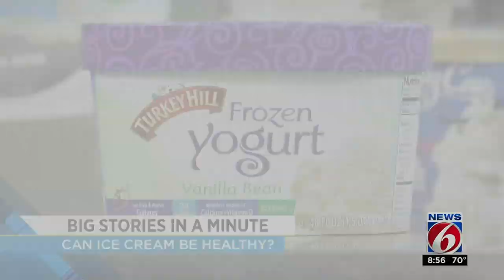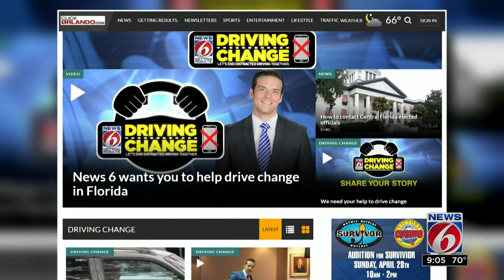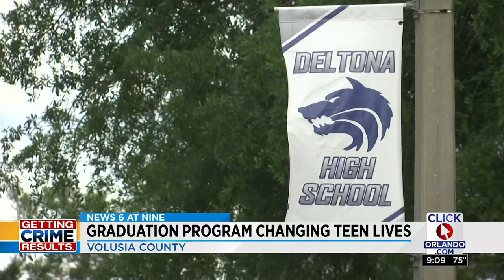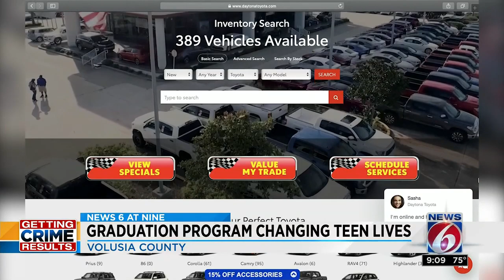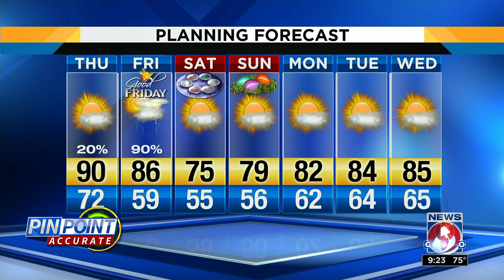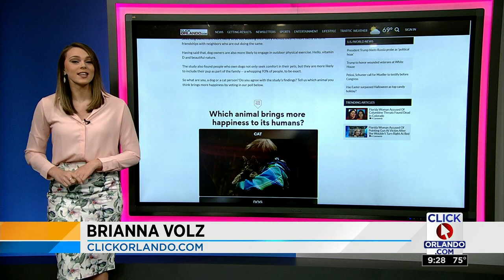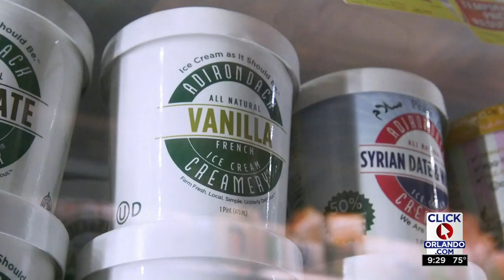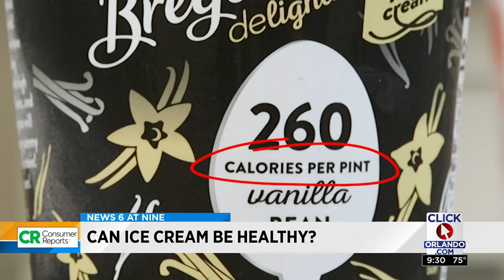News 6 at Nine : 2019-04-18